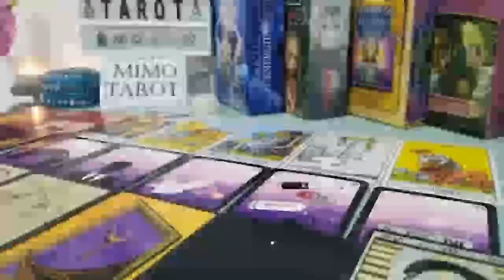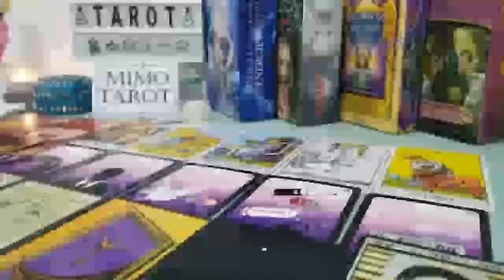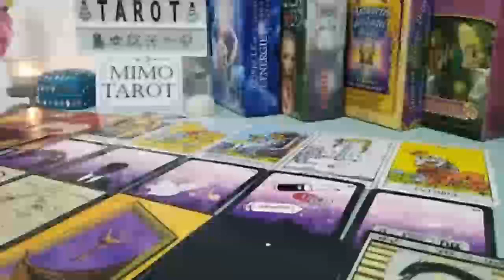CANCER I WANNA TALK TO YOU, TAROT LOVE READING